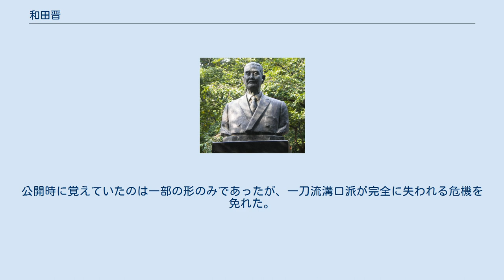和田晋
和田 晋（わだ しん、1898年（明治31年） - 1982年（昭和57年）9月17日）は、日本の剣道家。
段位は範士九段（全日本剣道連盟）。
一刀流溝口派剣術の継承者。
 旧会津藩士・和田又四郎の子として福島県会津若松市に生まれる。
祖父・井深宅右衛門は戊辰戦争の際、切腹前の萱野長修から箸で一刀流溝口派を伝授された。
明治維新後、井深から又四郎に、又四郎から晋に受け継がれた。
 1919年（大正7年）、東京高等師範学校に入学し、高野佐三郎に師事。
卒業後、石川県師範学校、金沢第四高校、府立第七中学校、攻玉社中学校、若松商業高校、会津短期大学などで剣道を指導した。
 晋は他言他見無用の掟を守り、一刀流溝口派を秘密にしていたが、自分が死去すれば貴重な形が失われてしまうため公開した。
1968年（昭和43年）、第14回全日本東西対抗剣道大会で初めて公開し、同年の全日本剣道選手権大会でも演武した。
公開時に覚えていたのは一部の形のみであったが、一刀流溝口派が完全に失われる危機を免れた。
 全会津剣道連盟会長、会津武徳殿師範、福島県剣道連盟副会長、全日本剣道連盟審議員を歴任し、1982年（昭和57年）死去。
享年84。